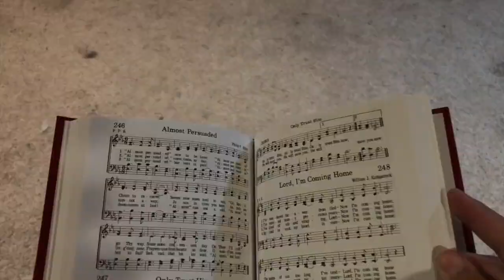Jesus Hits Like an Atom Bomb - Jack Hubbard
This video is about Just Music Template 1